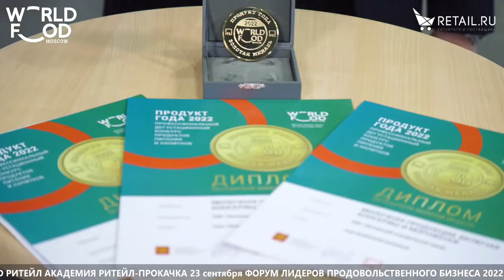Егор Петрухин Пучежский сыродельный завод на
Егор Петрухин, Пучежский сыродельный завод, о новой линейке рассольных сыров и уникальном сливочном масле